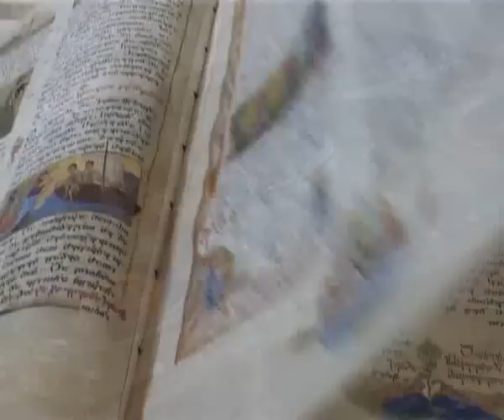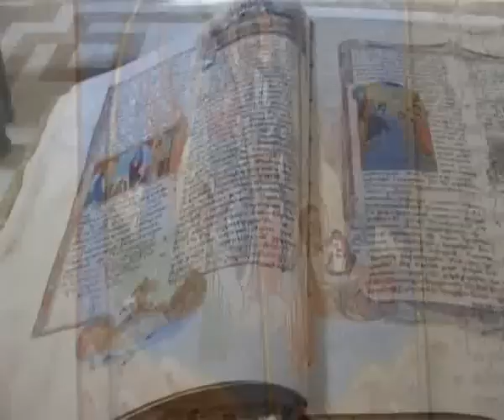ახალი აღთქმის განმარტება - 33